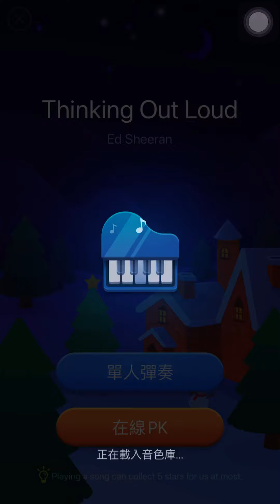Thinking Out Loud Dream Piano